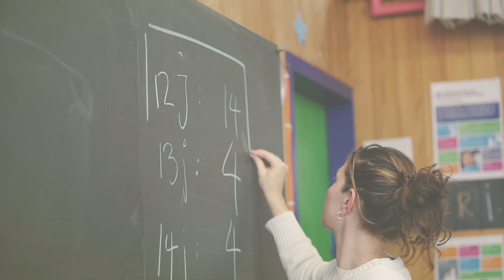Kinderkonferenz 2024 | Kinderdorf Pestalozzi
Am 20. November, dem internationalen Tag der Kinderrechte, startete die jährliche Nationale Kinderkonferenz. In Zusammenarbeit mit der Stiftung Kinderdorf Pestalozzi und Terre des hommes Schweiz ermöglicht die SAJV rund 80 Kindern im Alter von 9 bis 14 Jahren, sich mit ihren eigenen Rechten auseinanderzusetzen.